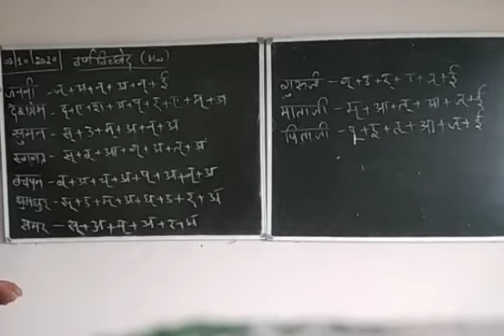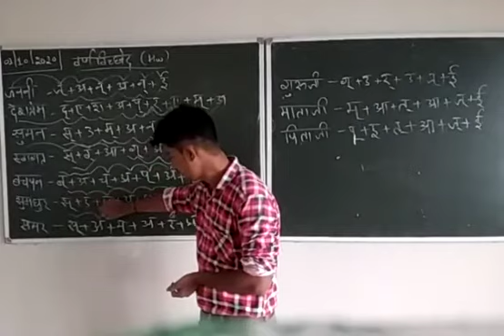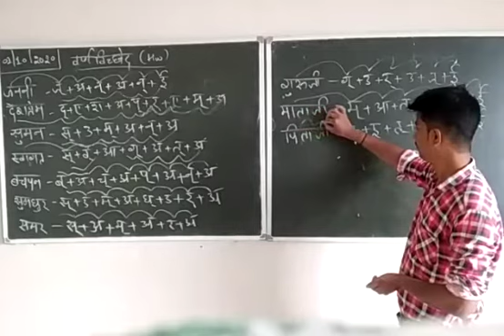varna vichhed hindi हिंदी वर्ण विच्छेद भाग 3 व्याकरण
Video from My Students My Life🇮🇳🇮🇳🇮🇳🇮🇳🇮🇳